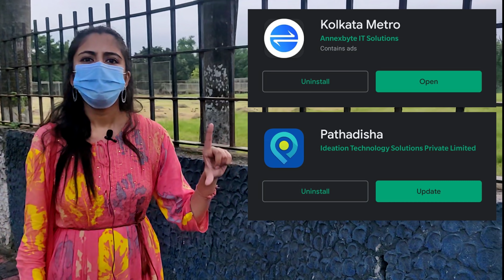Kolkata Metro after Lockdown | Kolkata Metro Ticket Booking Pathadisha ePass | Kolkata Metro Travel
Lockdown er por Kolkata Metro chalu hoyeche kintu manusher safety er jonno kichu notun niyom koreche Kolkata Metro ☺️
Kolkata North South & East West Metro te ei notun niyom gulo amader jene neoa dorkar 😤
Ae video te notun niyom aar epass e booking er niyom safety bebostha details deoar chesta korechi amra 😎
Jate tomra safely & smoothly Durga Puja te travel korte paro Kolkata East West and North South Metro 🚇
BONG PANCHALI 🥳🙏
Ankita Ganguly & Kaushik Das 👫🏻

Our other videos you might like!

Your Other keywords :

kolkata metro
kolkata underwater metro8
east west metro kolkata
bong panchali
underwater metro in kolkata2
howrah metro station
Kolkata news
kolkata metro rail
phoolbagan metro station
east west metro
kolkata metro station
sealdah metro station
kolkata east west metro new update
metro kolkata
kolkata metro after lockdown
east west metro kolkata latest news
east west metro update
east west metro kolkata vlog
east west metro ride
kolkata metro e pass
kolkata metro e pass app
kolkata metro epass booking
kolkata metro e pass payment
kolkata metro e pass system
kolkata metro e pass hindi
kolkata metro e pass booking process
kolkata metro e pass kaise banaye online
kolkata metro e pass booking app
kolkata metro e pass booking online
kolkata metro e pass app download
kolkata metro e pass apply online
kolkata metro app pathadisha
kolkata metro app for smart card recharge
kolkata metro app recharge
kolkata metro 2020
east west metro after lockdown
how to book metro ticket online kolkata
book metro ticket online kolkata
book metro tickets
north south metro kolkata
north south metro kolkata after lockdown
kolkata metro start after lockdown
kolkata metro open after lockdown
kolkata metro resume after lockdown
kolkata metro starting date after lockdown
afcons kolkata metro project
underwater metro project in india
kolkata under water metro projet
indians upcoming metro project
indian metro project
under water metro in kolkata hindi
kolkata metro
kolkata metro train
kolkata new metro line
indian metro
metro vlog
bangla vlog
news of kolkata east west metro
Kolkata East West metro latest updates
kolkata east west metro work progress
Salt Lake stadium Metro Station
Sealdah Metro Station
PhoolBagan Metro Station
Esplanade Metro Station
Explore Kolkata
Kolkata City Of Joy
Kolkata Metro Vlog
Metro Vlog
Kolkata 2020
Kolkata Future Projects
Metro Travel
Kolkata after Lockdown